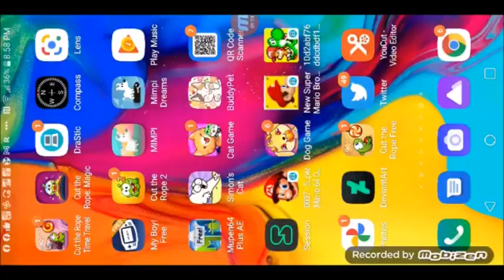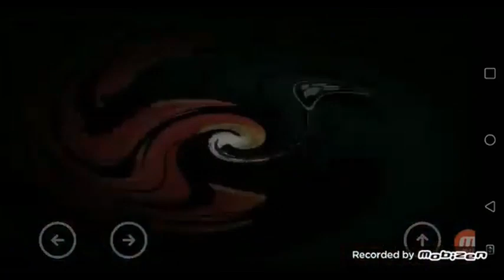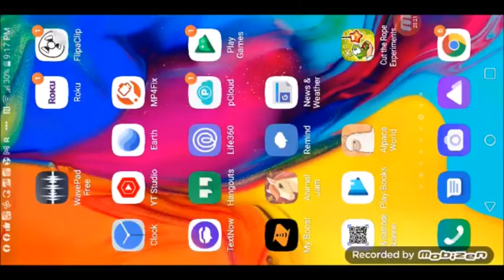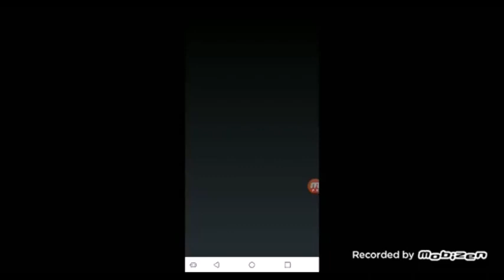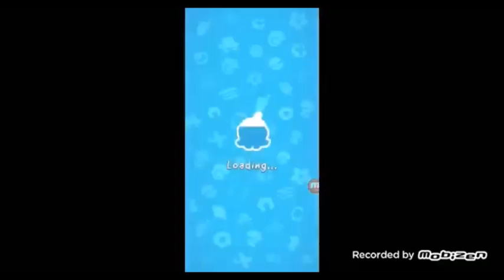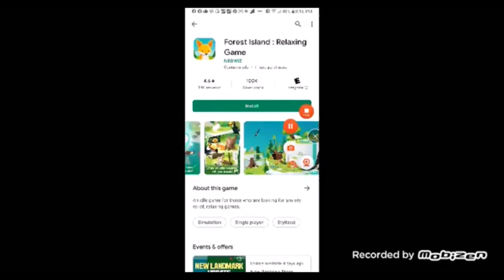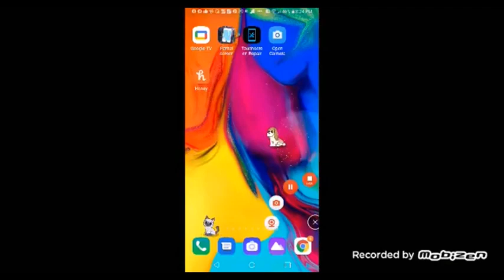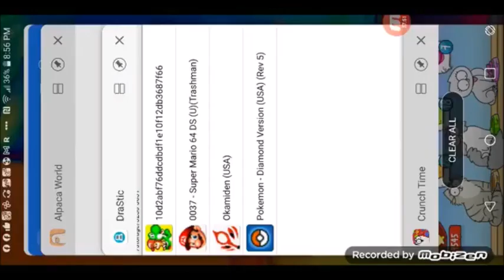5 4 23 2